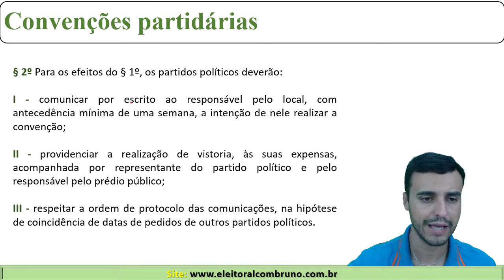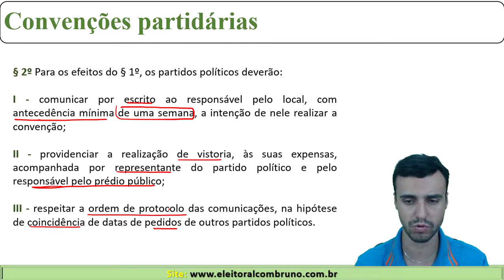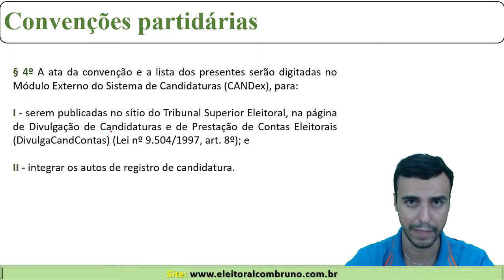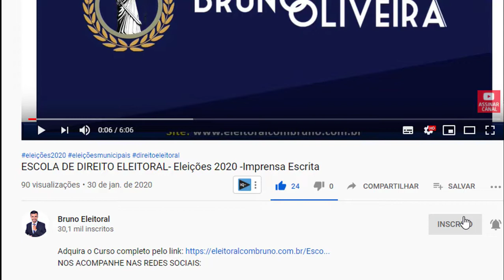ELEIÇÕES 2020 - Uso de prédios públicos nas convenções